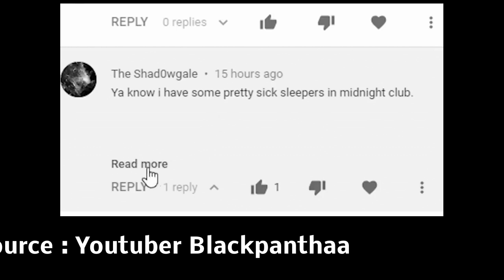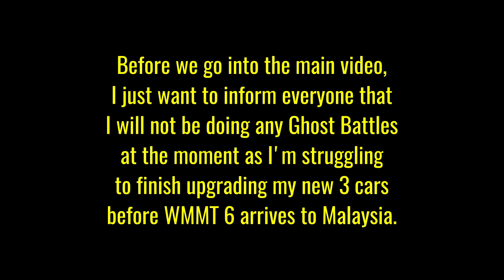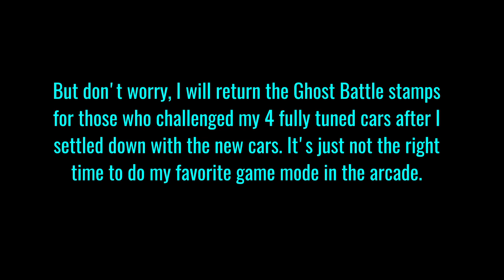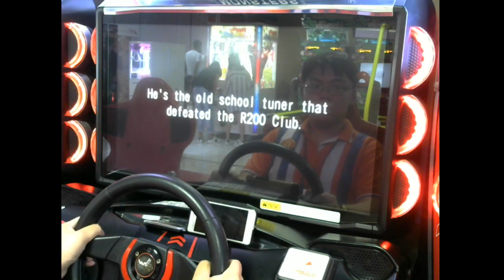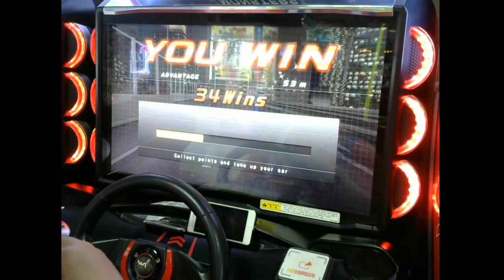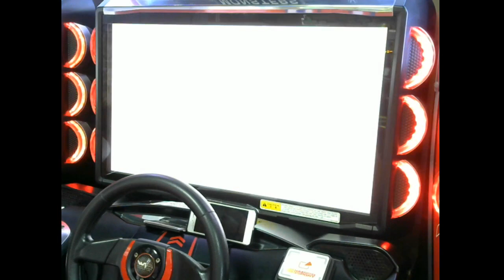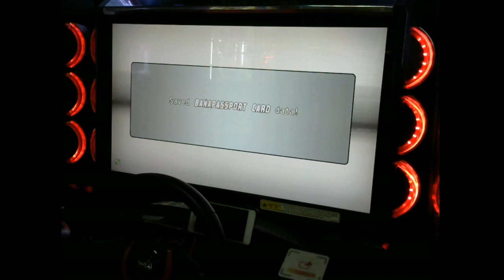湾岸Wangan Midnight Maximum Tune 5DX+ story mode (Ghost Battles cancelled SOZ) -- new car, Toyota GT86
Struggling to finish full tuning my new GT86 (and the other 2 cars) before WMMT 6.

Wangan Midnight Maximum Tune 5DX+ Ghost Battles Cancelled SOZ until I finish the story mode.